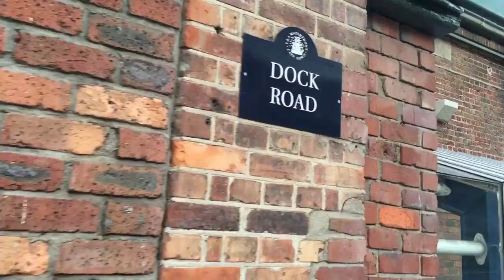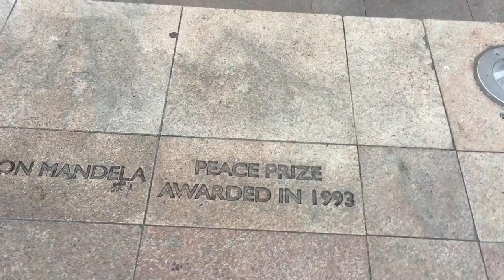Comment avoir plus de chance ? (Vlog 5)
✅  Pourquoi certaines personnes ont plus de chance que d'autres ?
✅  Pourquoi le succès semble sourire toujours aux mêmes ?
✅  Michel vous apporte des réponses et vous explique pourquoi il a autant de chance dans sa vie et quel est le secret de ceux qui réussissent.

🌐  Suis-moi aussi :

🎬 Filmé avec :
Iphone 6 et Canon G7X